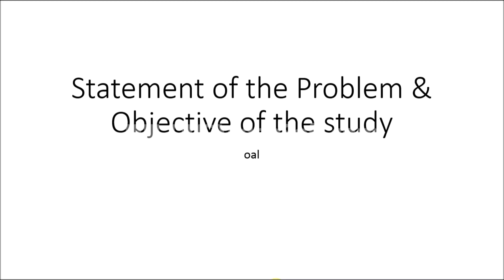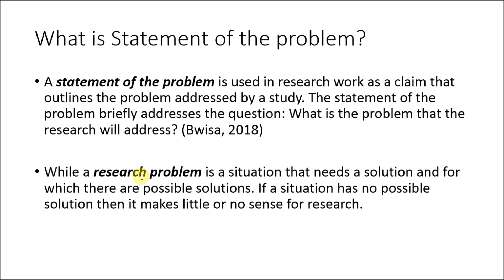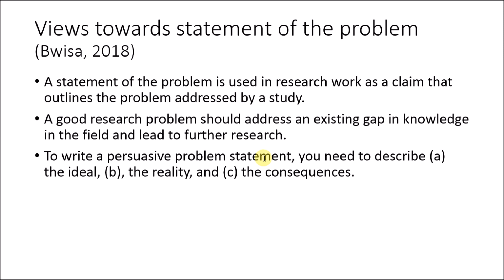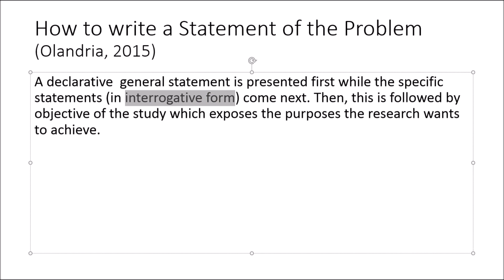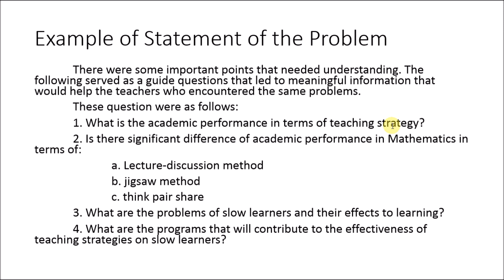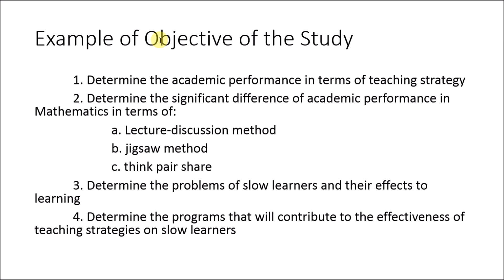How to make statement of the problem & objective of study in Filipino/ Tagalog Tutorial